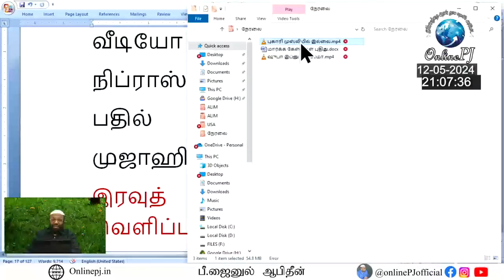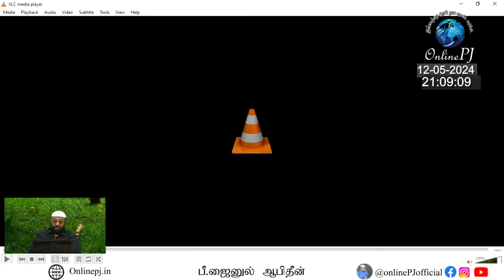சர்சைகளும் தீர்வுகளும் | PJ யின் கேள்வி நேரம் | 12/05/2024 | P. Jainul Abideen | NTF | Q&A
சமகால நிகழ்வுகள் மற்றும் மார்க்கம் சம்பந்தமாக 12/05/2024 அன்று திங்கள் கிழமை நேரலையில் ஒளிபரப்பு செய்யப்பட்ட வாட்ஸ் அப் மூலம் கேட்கப்பட்ட கேள்விகளுக்கான பதில்கள் "ஐயமும் தெளிவும்" கேள்வி பதில் நிகழ்ச்சி.!

தலைப்பு : சர்சைகளும் தீர்வுகளும் | PJ யின் கேள்வி நேரம் | 12/05/2024 | P. Jainul Abideen | NTF | Q&A